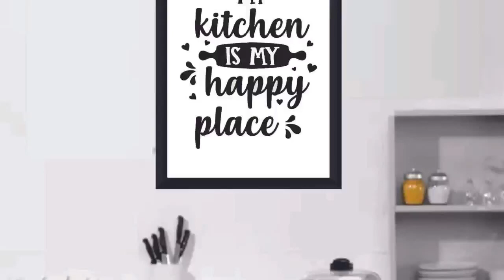KP-91 Wall Art Posters kitchen Funny Quotes "My Kitchen is My Happy place"